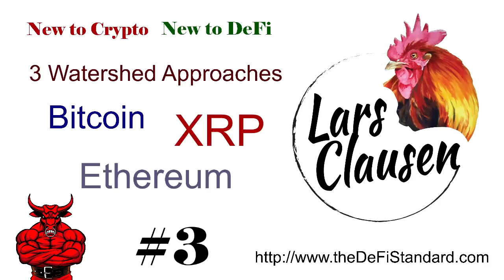New to DeFi #3- The Big 3 Bitcoin, Ethereum, XRP, Mickey B. Fresh, Lars, Flare, Flare Finance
Number 3 in the New to Defi Series In this video we look at three watershed approaches to blockchain, Bitcoin, Ethereum, and XRP.  Bitcon, the grandaddy of cryptocurrency, proof of work and how it used decentralization to transact trustlessly.  XRP solves consensus in a way that allows the xrp ledger to move transaction as quickly and efficiently as email.  Ethereum uses the same Proof of Work consensus as Bitcoin and adds programmability to the blockchain with smart contracts.  This has brought an explosion of applications being built on the Ethereum platform.

Hi, I'm Mickey  B. Fresh.  My team and I are committed to your education and preparation for living in the world of XRP,  FLARE, FLARE FINANCE, and the exploding world of Decentralized Finance (DeFi).

Beware of scammers and fraudsters imitating me, as Mickey B. Fresh in the comments section. I will never offer or post a phone number or any financial advice.

Graphics provided by Dale Parker Thank you!